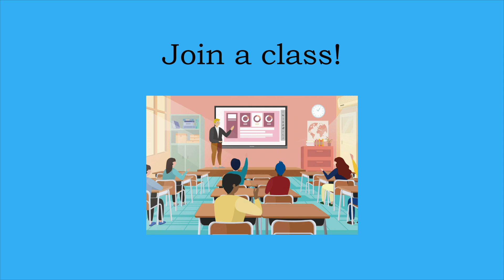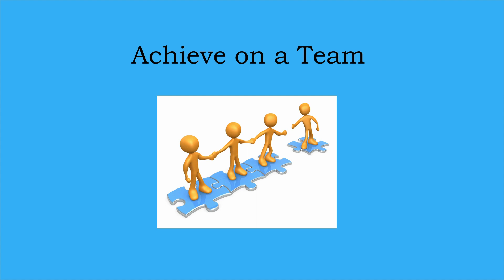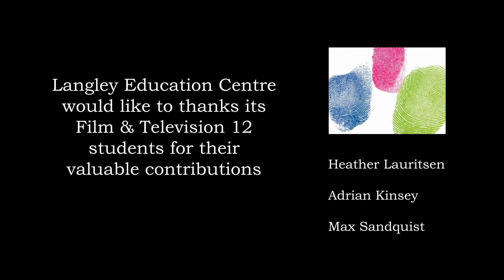LEC Testimonials - Sommar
Sommar moved from Iran to Canada, and after being afraid to speak at first, she enrolled in the Langley Education Centre’s English Literacy Foundations course. Now, two years later, she has gained confidence speaking English and is hoping to graduate from the program this year.